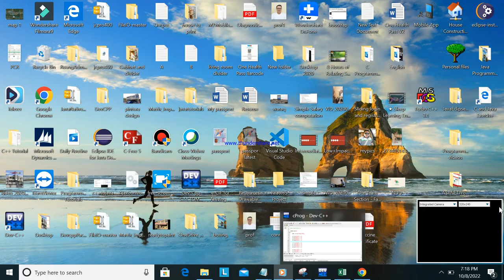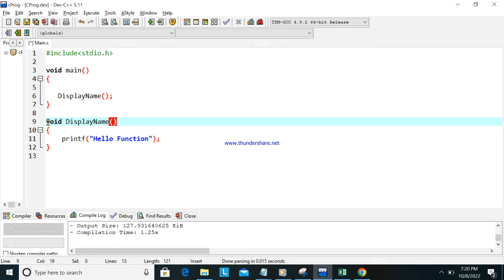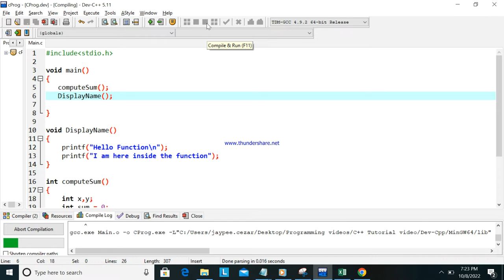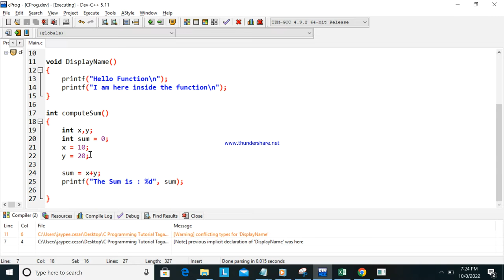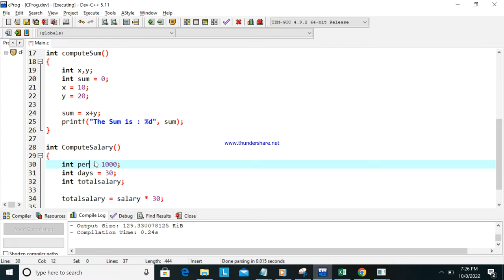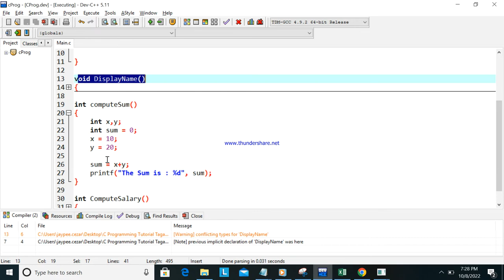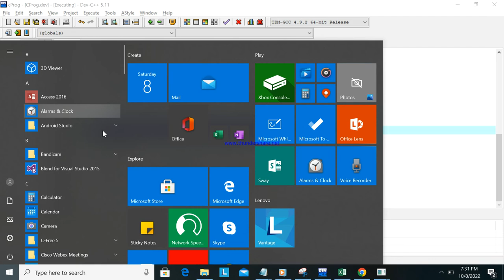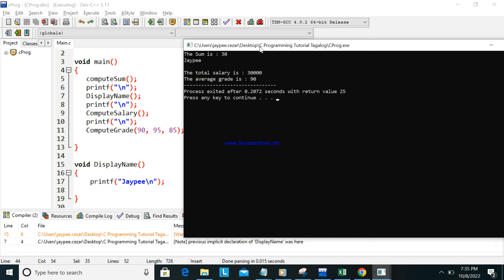Part 9 Function in C Programming | Beginners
This video is all about functions in c programming